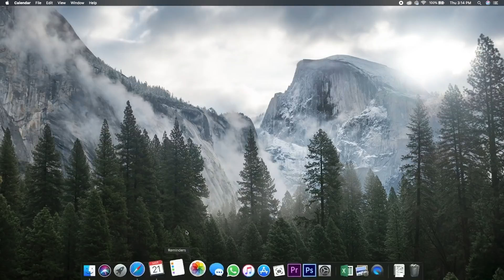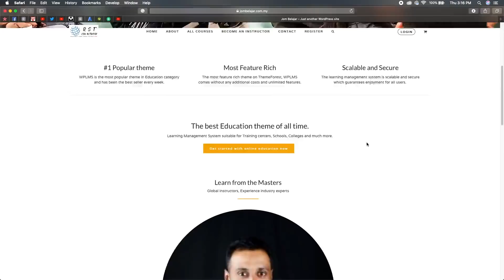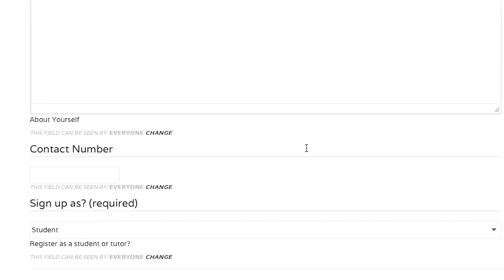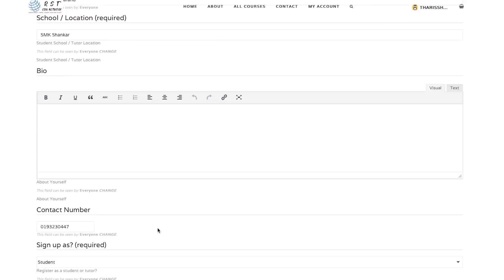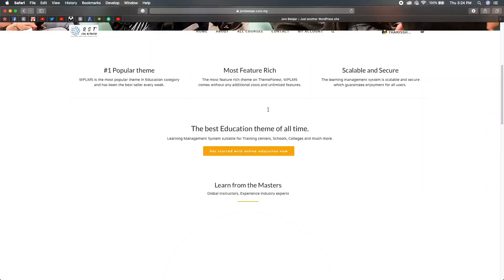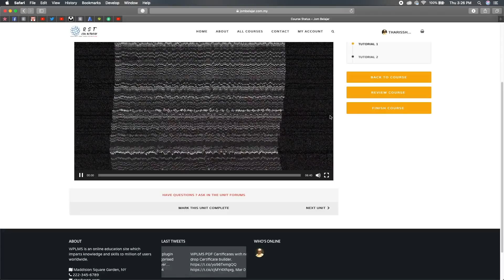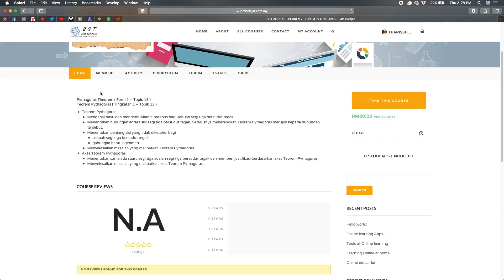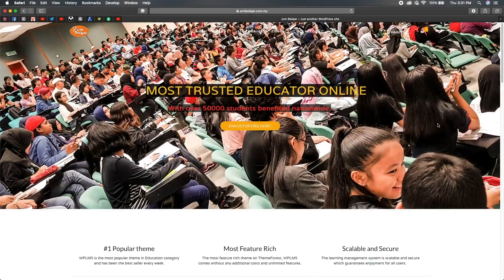Jom Belajar Website Tutorial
This video helps students to understand on how to use the website jombelajar.com.my